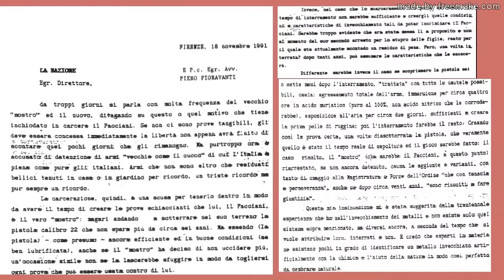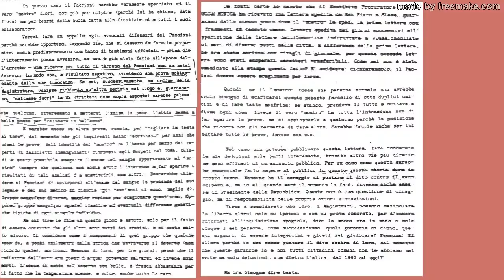Speciale Mostro di Firenze con Paolo Cochi BN TV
trasmissione del 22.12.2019 di Fabio Frabetti